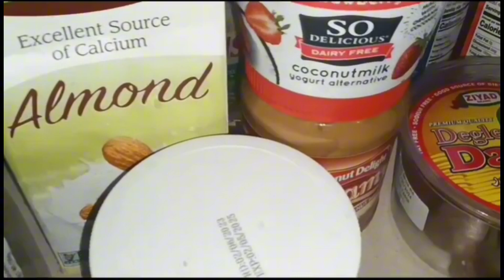Avocado Smoothie Recipe: Healthy!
Indulge in a delicious Avocado Smoothie to support your weight gain journey! This nutrient-packed recipe combines creamy avocados, rich Greek yogurt, a splash of milk, and a drizzle of honey for sweetness. The avocados provide healthy fats and a velvety texture, while Greek yogurt adds protein to promote muscle growth. Blending in milk contributes extra calories for those looking to gain weight. Enhance the flavor with a touch of dates for a delightful twist. This smoothie not only tastes heavenly but also offers a convenient way to increase your calorie intake in a wholesome manner. Cheers to a tasteful journey to your fitness goals!

how to make avocado smoothie
avocado smoothie Vietnamese
avocado smoothie
avocado smoothie almond milk
avocado smoothie after workout
smoothie blender
avocado smoothie vegan
smoothie for weight gain
smoothie for Breakfast
Healthy smoothie recipes
Avocado benefits
Weight loss smoothies
Nutrient-rich smoothies
Superfood smoothies
Avocado drink ideas
Green smoothie recipes
Avocado smoothie benefits
Delicious avocado recipes
Vegan smoothie options